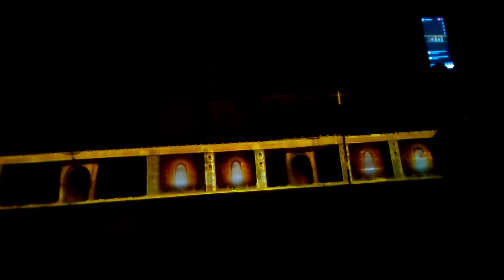मचकुंड रात्रि प्रदर्शन। dholpur Machkund night show